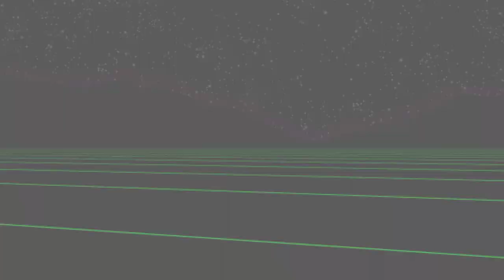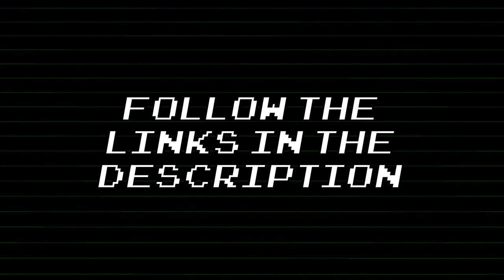Be Crooked - Trailer 28.09.2013 - Conrad Sohm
Animation by :
Skitch Design

Track :
Xilent - Pixel Journey (Original Mix)

All music that is posted on this site is meant for promotional use only. I encourage you to purchase the Artist's music and support them.